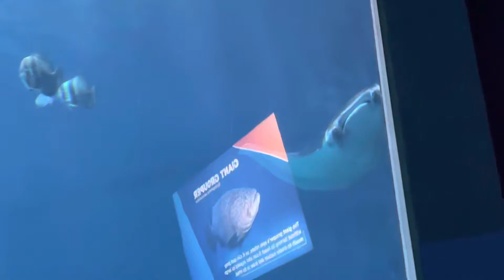Manta Rays, Yushan the Whale Shark